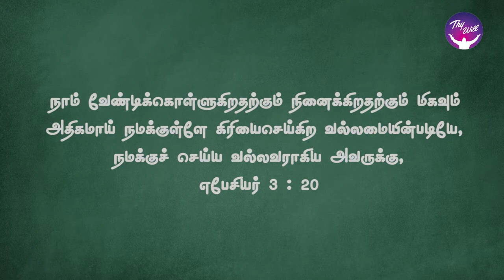God Morning Season 2 | You can be Hungry | RBU Shyam Kumar | Thy will TV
God Morning Season 2|You can be Hungry| RBU Shyam Kumar | ThywillTV